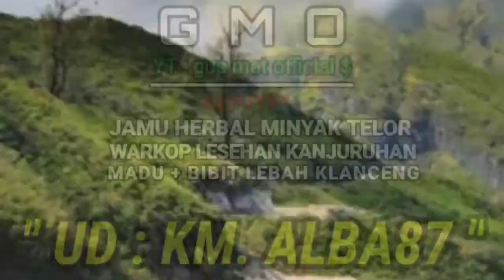GUS MET KERJA BAKTI (PKL)‼️STADION KANJURUHAN⁉️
konten ini berisi suasana di area stadion Kanjuruhan
edisi Gelar kerja bakti para saudara anggota PKL berseri - Selasa 29 November 2022